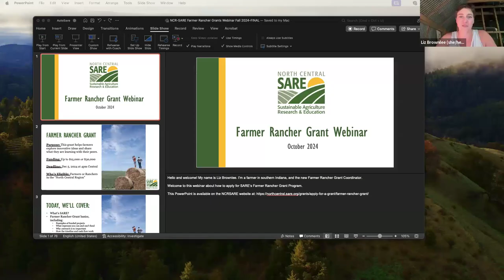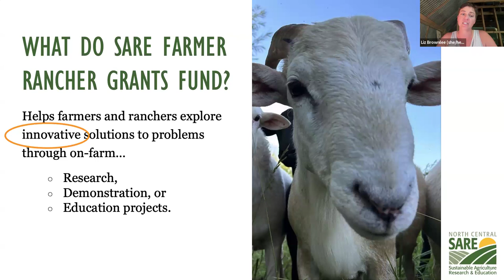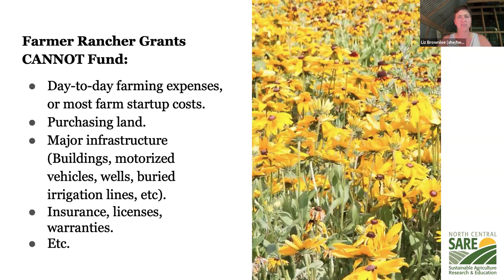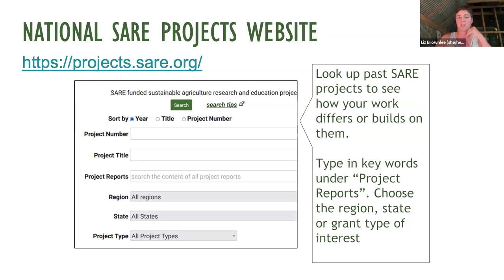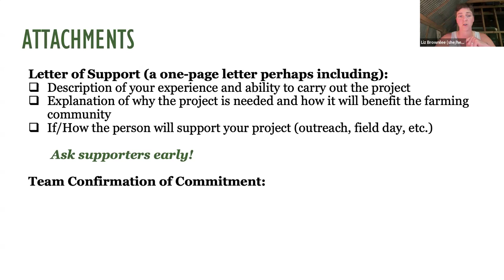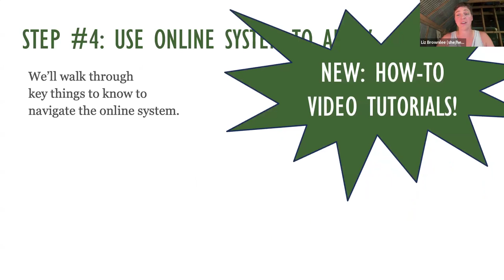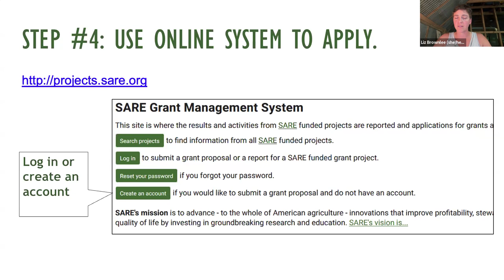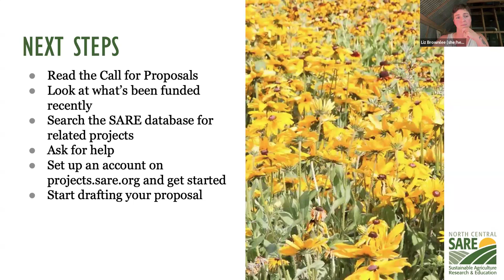Writing an NCR-SARE Farmer Rancher Proposal 2025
Join Liz Brownlee to learn about writing and submitting a proposal for the 2025 NCR-SARE Farmer Rancher Program.